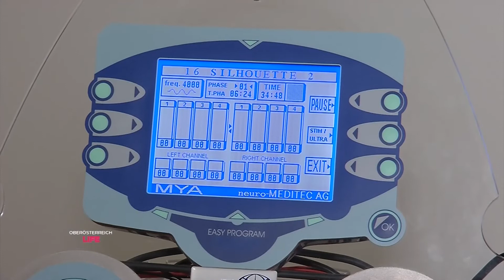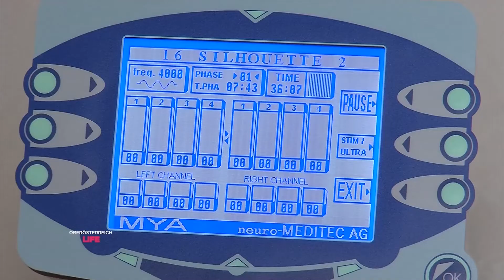Ohne Sport: Ultraschall verringert Bauchumfang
Bikinifigur in kürzester Zeit, klingt schon wieder zu schön um wahr zu sein. Schnell eine Kleidergröße verlieren, dafür brauchts nicht unzählige Cardio-Einheiten und Sit-Ups. Wir zeigen eine Methode bei der 2-5 Zentimeter bei nur einer Anwendung verschwinden sollen.